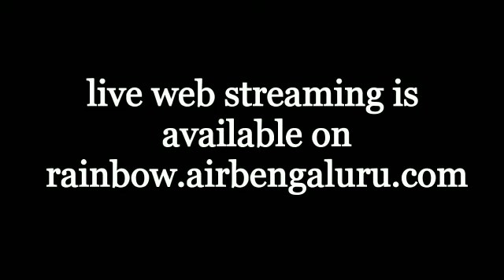#27 Karunaalu baa belake, Dr.Gururaj Karjagi, FMRainbow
Karunaalu baa belake, ಕರುಣಾಳು ಬಾ ಬೆಳಕೆ